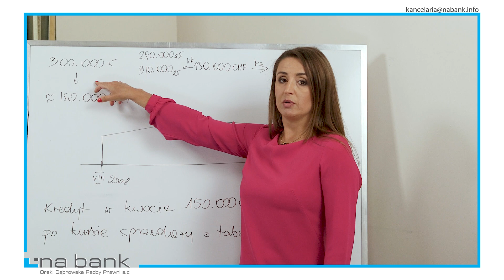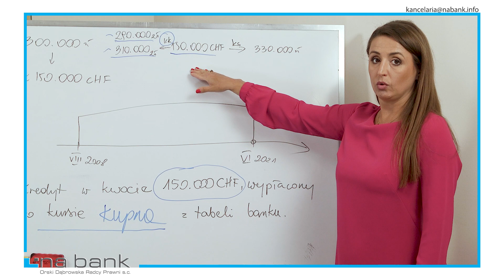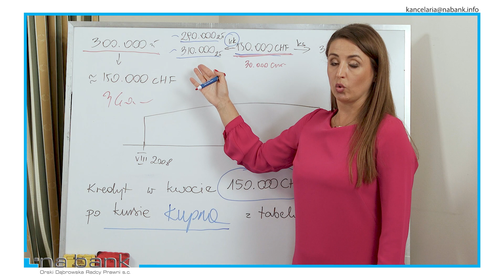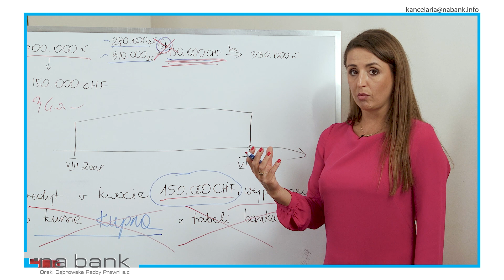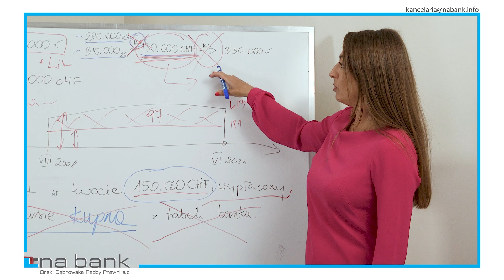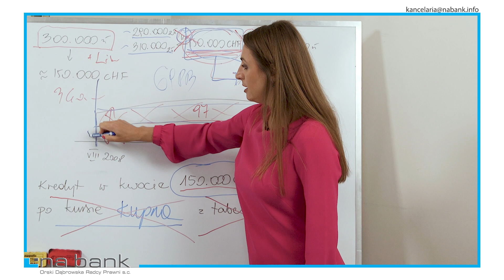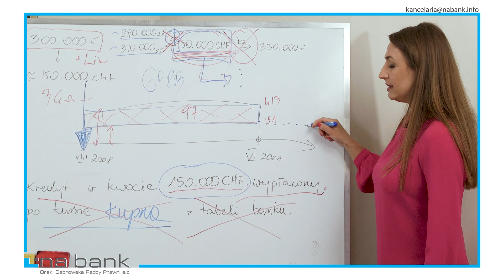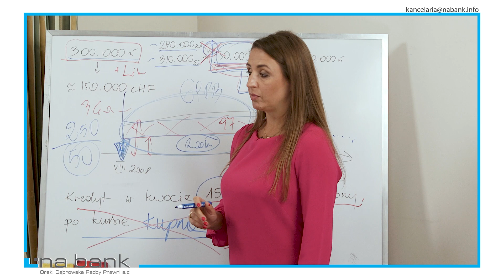08 Kredyt denominowany i jego wady.